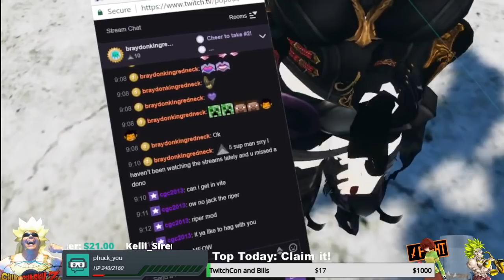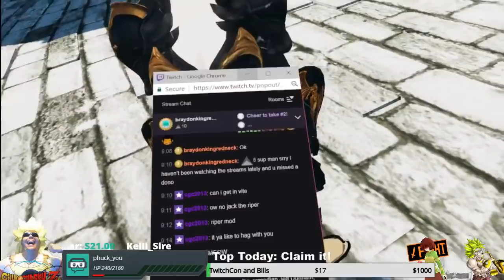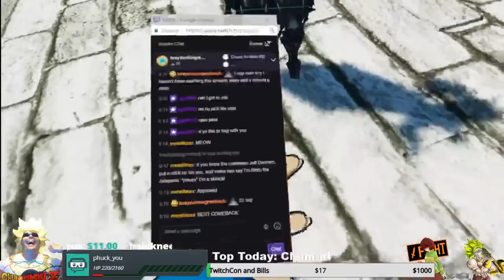Shiro Chases Chun! | VRchat!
In todays episode, Chun flees from the might wrath demon that is knows as Shiro. Heavens tremble at the sound of her pan Strike, and the hell couldnt kill her if it tried. Hilarity ensues, May VR God have mercy on my soul.
Also a VRtale teaser for the Mettaton hotel.